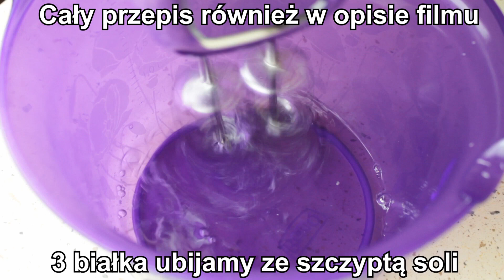Smakowite Chwile: Pyszne Świąteczne Ciasto Jabłkowe z Jogurtem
🔴📑PRZEPIS:

SKŁADNIKI NA CIASTO:

3 białka
3 żółtka
szczypta soli ( do białek )
1/2 szklanki cukru
3/4 szklanki przesianej mąki
1 łyżeczka proszku do pieczenia

WYKONANIE:

Białka ubijamy ze szczyptą soli , stopniowo dodajemy cukier , żółtka. Do osobnej miski przesiewamy mąkę , dodajemy proszek
do pieczenia. Mąkę z proszkiem mieszamy a następnie wsypujemy do ubitych jajek i dokładnie łączymy. Wylewamy na blaszkę
o wymiarach 22x33 cm ( lub podobnych ) , rozsmarowujemy. Pieczemy 20 minut w 180 stopniach. Z upieczonego i wystudzonego biszkoptu zdrapujemy skórkę.

SKŁADNIKI NA MASĘ JABŁKOWĄ:

1 kg jabłek
1 galaretka agrestowa

WYKONANIE:

Jabłka obieramy i ścieramy na tarce jarzynówce. Starte jabłka dodajemy do garnka i gotujemy tak długo aż zmiękną.
Gdy jabłka zrobią się miękkie wyłączamy gaz , dodajemy 1 galaretkę agrestową , mieszamy aż galaretka się rozpuści.
Odstawiamy do wystudzenia.

DODATKOWE SKŁADNIKI:

180 g okrągłych biszkoptów ( zależy od wielkości blachy w której pieczemy )

SKŁADNIKI NA MASĘ JOGURTOWĄ:

1 galaretka ( galaretka musi być takiego samego koloru jak jogurt do którego będzie dodana )
1 łyżeczka żelatyny
1/2 szklanki gorącej wody
1 litr jogurt owocowego

WYKONANIE:

Galaretkę i żelatynę rozpuszczamy w gorącej wodzie , mieszamy i odstawiamy do wystudzenia. Do osobnej miski dodajemy jogurt, wlewamy wystudzoną galaretkę z żelatyną , łączymy ze sobą.

SKŁADNIKI NA BITĄ ŚMIETANĘ:

1/2 litra zimnej śmietany kremówki 36% lub 30%
2 łyżeczki żelatyny
2 łyżki cukru pudru
1/4 szklanki gorącej wody

WYKONANIE:

Żelatynę rozpuszczamy w gorącej wodzie , mieszamy i odstawiamy do wystudzenia. Śmietanę ubijamy , w trakcie ubijania dodajmy cukier następnie wlewamy żelatynę i mieszamy. Ubitą śmietanę przekładamy do szprycy z dekoracyjną końcówką i dekorujemy górę ciasta.

PRZEŁOŻENIE CIASTA:

Na biszkopt wykładamy masę jabłkową , rozsmarowujemy , układamy biszkopty , wylewamy lekko tężejącą masę jogurtową
rozsmarowujemy , wstawiamy do lodówki aby zastygła. Na zastygniętej masie jogurtowej robimy dekoracje z bitej śmietany
przy użyciu szprycy.